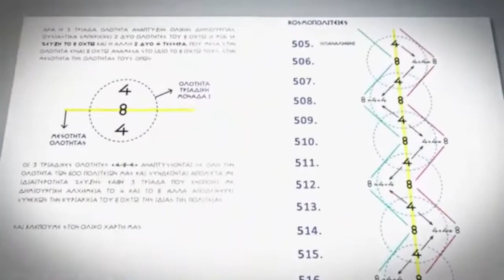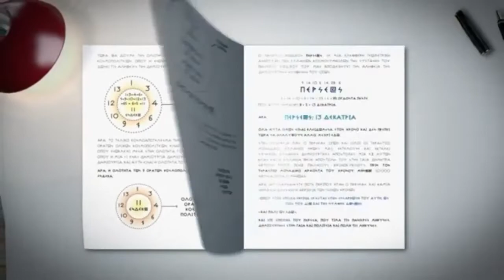ΑΝΑΓΚΗ ΕΠΙΣΤΡΟΦΗΣ ΣΤΙΣ ΦΥΣΙΚΕΣ ΞΕΧΑΣΜΕΝΕΣ ΘΕΡΑΠΕΙΕΣ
ΣΤΙΣ ΜΕΡΕΣ ΜΑΣ ΑΡΧΙΖΕΙ ΝΑ ΔΙΑΦΑΙΝΕΤΑΙ ΠΕΡΙΣΣΟΤΕΡΟ ΑΠΟ ΚΑΘΕ ΑΛΛΗ ΦΟΡΑ Η ΑΝΑΓΚΗ ΕΠΙΣΤΡΟΦΗΣ ΣΤΙΣ ΠΑΛΙΕΣ ΦΥΣΙΚΕΣ ΘΕΡΑΠΕΥΤΙΚΕΣ ΜΕΘΟΔΟΥΣ ΜΕ ΒΟΤΑΝΑ  ΠΟΥ ΧΡΗΣΙΜΟΠΟΙΟΥΣΕ ΚΑΙ Ο ΙΠΠΟΚΡΑΤΗΣ. Η ΕΛΛΗΝΙΚΗ ΦΥΣΗ ΕΙΝΑΙ ΠΡΟΙΚΙΣΜΕΝΗ ΜΕ ΧΙΛΙΑΔΕΣ ΙΑΜΑΤΙΚΑ ΒΟΤΑΝΑ. ΤΟ ΚΑΘΕΣΤΩΣ ΟΜΩΣ ΚΑΙΕΙ ΤΑ ΔΑΣΗ ΜΑΣ ΜΕ ΣΚΟΠΟ ΝΑ ΕΞΑΦΑΝΙΣΕΙ ΤΑ ΣΠΑΝΙΑ ΒΟΤΑΝΑ ΜΑΣ ΚΑΙ ΠΑΡΑΛΛΗΛΑ ΦΡΟΝΤΙΖΕΙ ΝΑ ΜΕΤΑΛΑΣΕΙ ΤΟΥΣ ΣΠΟΡΟΥΣ ΣΕ ΥΒΡΙΔΙΑΚΟΥΣ ΩΣΤΕ ΑΚΟΜΑ ΚΑΙ ΤΑ ΒΟΤΑΝΑ ΠΟΥ ΒΡΙΣΚΟΝΤΑΙ ΣΤΟ ΕΜΠΟΡΙΟ ΚΑΙ ΤΑ ΑΙΘΕΡΙΑ ΕΛΑΙΑ ΤΟΥΣ ΝΑ ΜΗΝ ΕΙΝΑΙ ΟΥΤΕ ΑΥΤΑ ΣΤΗΝ ΑΡΧΙΚΗ ΤΟΥΣ ΑΓΝΗ ΜΟΡΦΗ ΩΣΤΕ ΤΕΛΙΚΑ ΝΑ ΠΛΗΤΤΕΤΑΙ Ο ΑΝΘΡΩΠΟΣ . ΕΠΙΣΗΣ ΔΙΝΕΙ ΠΟΛΥ ΜΕΓΑΛΥΤΕΡΗ ΕΜΦΑΣΗ ΣΤΑ ΤΕΧΝΗΤΑ ΦΑΡΜΑΚΑ ΤΗΣ ΜΟΝΤΕΡΝΑΣ ΦΑΡΜΑΚΟΛΟΓΙΑΣ ΤΑ ΔΙΑΘΕΤΕΙ ΣΤΗΝ ΑΓΟΡΑ ΜΕ ΠΟΛΥ ΠΙΟ ΦΘΗΝΟ ΚΟΣΤΟΣ ΩΣΤΕ ΝΑ ΕΙΝΑΙ ΠΡΟΣΙΤΑ ΣΕ ΟΛΟΥΣ ΕΝΩ ΑΠΑΞΙΩΝΕΙ ΤΙΣ ΟΛΙΣΤΙΚΕΣ ΘΕΡΑΠΕΙΕΣ ΜΕ ΒΟΤΑΝΑ ΚΑΙ ΑΙΘΕΡΙΑ ΕΛΑΙΑ.
ΩΣΤΟΣΟ Η ΚΥΡΙΑ ΛΑΜΠΡΟΠΟΥΛΟΥ ΜΑΣ ΑΝΑΦΕΡΕΙ ΜΙΑ ΜΕΓΑΛΗ ΓΚΑΜΑ ΑΥΤΩΝ ΤΩΝ ΒΟΤΑΝΩΝ ΚΑΙ  ΕΘΑΙΡΙΩΝ ΕΛΑΙΩΝ ΜΕ ΤΙΣ ΙΔΙΟΤΗΤΕΣ ΤΟΥΣ ΑΛΛΑ ΚΑΙ ΜΑΣ ΕΠΙΣΗΜΑΙΝΕΙ ΟΤΙ Ο ΣΚΟΠΟΣ ΤΗΣ ΕΛΛΗΝΩΝ ΣΥΝΕΛΕΥΣΙΣ ΣΤΗΝ ΕΛΛΗΝΩΝ ΠΟΛΙΤΕΙΑ ΕΙΝΑΙ ΝΑ ΔΟΘΕΙ ΠΟΛΥ ΜΕΓΑΛΥΤΕΡΗ ΕΜΦΑΣΗ ΣΤΗΝ ΟΛΙΣΤΙΚΗ ΙΑΤΡΙΚΗ ΜΕ ΕΠΙΣΤΡΟΦΗ ΣΤΙΣ ΠΑΛΙΕΣ ΞΕΧΑΣΜΕΝΕΣ ΦΥΣΙΚΕΣ ΜΕΘΟΔΟΥΣ ΘΕΡΑΠΕΙΑΣ ΚΑΙ ΟΤΙ ΘΑ ΚΑΛΛΙΕΡΓΟΥΝΤΑΙ ΟΣΟ ΤΟ ΔΥΝΑΤΟΝ ΣΤΗΝ ΠΙΟ ΑΓΝΗ ΤΟΥΣ ΜΟΡΦΗ ΟΙ ΣΠΟΡΟΙ ΚΑΙ ΟΧΙ ΩΣ ΥΒΡΙΔΙΑ

ΣΤΟΙΧΕΙΑ ΕΠΙΚΟΙΝΩΝΙΑΣ
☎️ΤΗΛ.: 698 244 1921